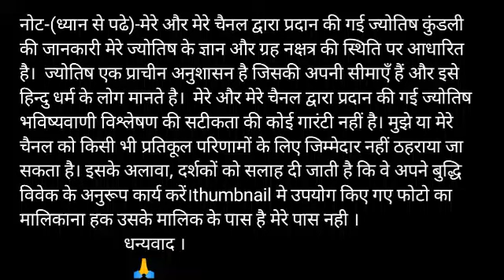Aaj ki Kark rashi / kark rashi aaj ka rashifal | 23 January kark rashi 2020 |Kark tula special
कर्क राशि नाम अक्षर - ही, हू, हे, हो, डा, डी, डु, डे, डो

kark dainik rashifal 23 January 2020
1st-Kark rashi love rashifal
2nd-Kark rashi dainik rupya paisa rashifal
3rd- Kark rashi dainik swasthay rashifal
4th- Kark dainik vyapaar vyavsay career rashifal
5th- Kark Dainik gyan shikha rashifal
कर्क राशि दैनिक राशिफल 23 जनवरी 2020 -
1- कर्क राशि के दैनिक उपाय
2- कर्क राशि धन और वित्त संबंधित सारी बाते
3- कर्क राशि प्रेम संबंध प्रेम प्रसंग राशिफल
4- कर्क राशि दैनिक स्वास्थ्य से संबंधित राशिफल
5- कर्क राशि व्यापार व्यवसाय करियर जीवन राशिफल
6- कर्क राशि दैनिक राशिफल
7- कर्क राशि जन्मकुंडली विशेषज्ञ

aaj ka Kark rashi aaj ka rashifal Kark rashi Kark rashi 23 January 2020 aaj ka Kark rashifal Kark rashi aaj ka rashifal 23 January Kark rashi Kark rashiJanuary 2020 Dainik Rashifal,Horoscope,Astrology Aaj Ka Panchang Panchang 23 January 2020 Daily Motivation quotes and Thouts आज का कर्क राशि 23 जनवरी कर्क राशि आज का राशिफल कर्क राशि कर्क राशिफल कर्क दैनिक राशिफल कर्क राशि का राशिफल # कर्क